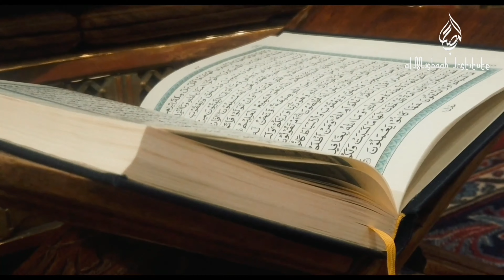Seerah - Seal of the Prophets 010 - Early Childhood Part II - By Sh Mateen Peracha